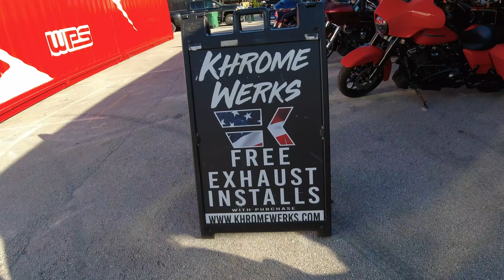UPDATE BIKE WEEK DAYTONA MAIN STREET & MORE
Today we head to Main Street ay Bike Week in Daytona Beach for some Bikes, Babes and More. We head over to Destination Daytona and show you where the vendors are at. Join us for much more.

AMAZON STORE: